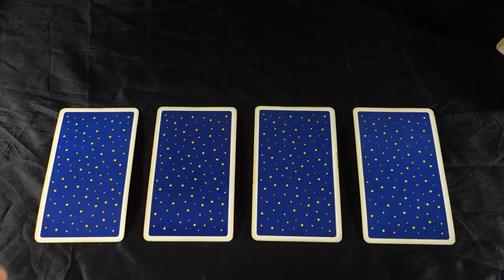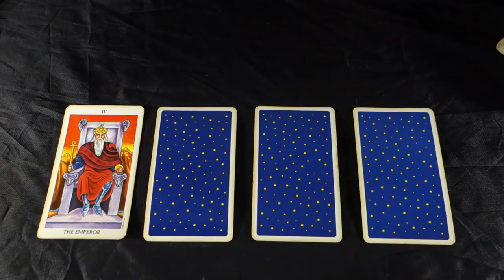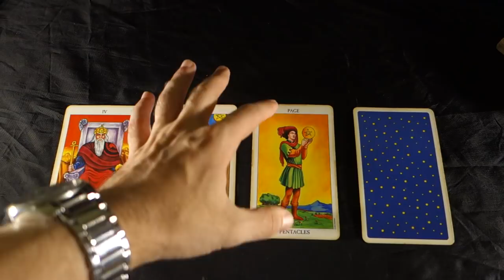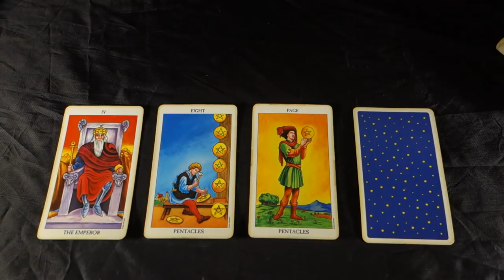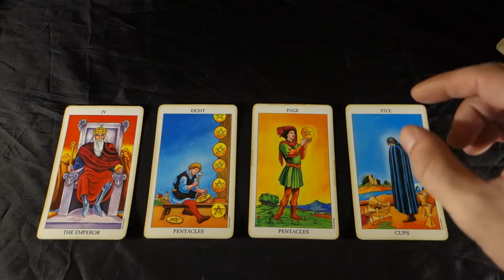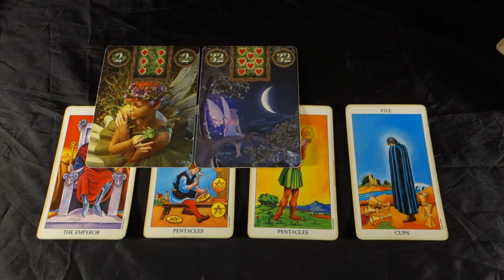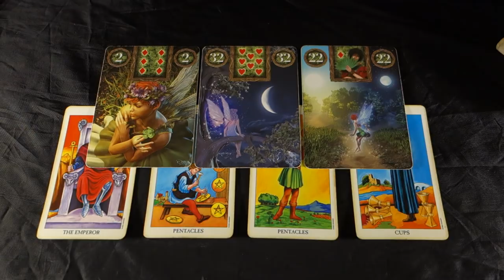ARIES - THEY ARE ALL WATCHING YOU Aries Weekly Tarot Reading September 24-30 2018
ARIES - THEY ARE ALL WATCHING YOUAries Weekly Tarot Reading September 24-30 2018 Buy 30 mins get 10 FREE